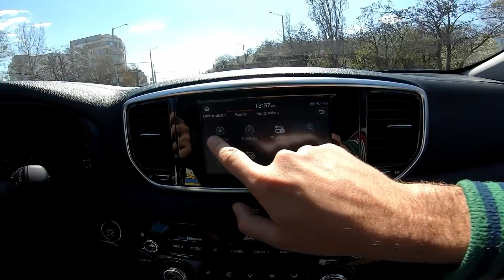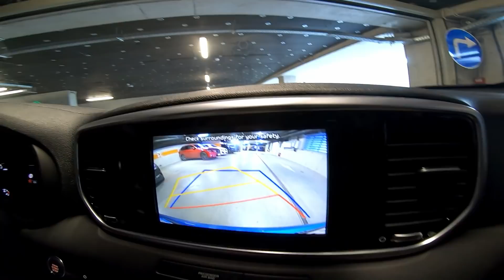KIA Sportage XE 1.6T 2019 Review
(EN)Today we are going to check out KIA Sportage 3rd generation facelift. What is the difference and what are the benefits of driving KIA? Its owner will tell us more about it.
(BG)Днес разглеждаме KIA Sportage 3-то поколение + фейслифт. Каква е промяната и какви са ползите да караш KIA ще научим от току що придобилият и собственик.